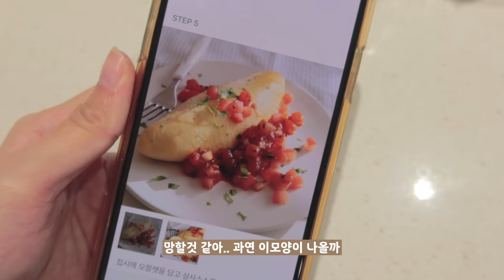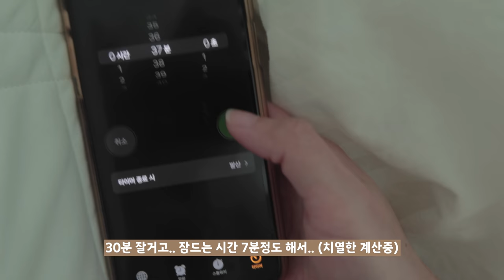🏡vlog • 완벽한 일요일 보내는법! 치즈오믈렛, 베리 스무디볼, 명란파스타, 맥반석계란, 숨겨왔던춤(?)